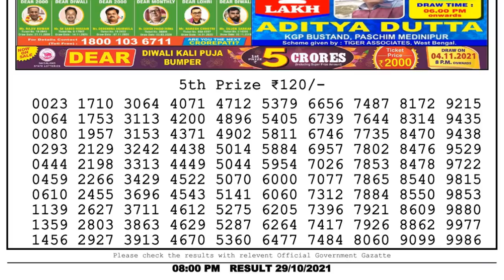Nagaland Lottery Sambad Result | Dear Lottery